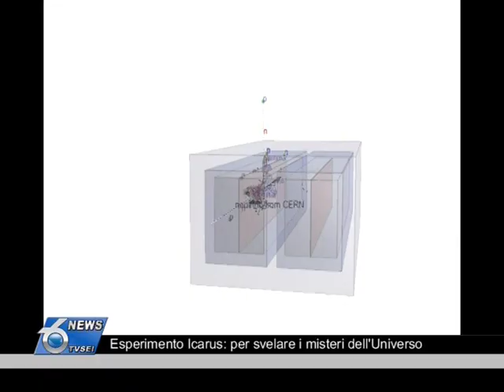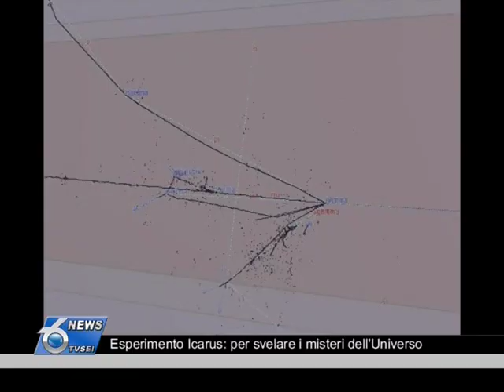Esperimento Icarus, per svelare i misteri dell'Universo.mpg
Nei laboratori del Gran Sasso è stato inaugurato l'esperimento ICARUS T600, progettato dal premio nobel Carlo Rubbia, e frutto di una cooperazione scientifica internazionale. Icarus è un rivelatore contenente 600 tonnellate di argon liquido,  nato per studiare prima di tutto l'oscillazione e la trasformazione dei neutrini.